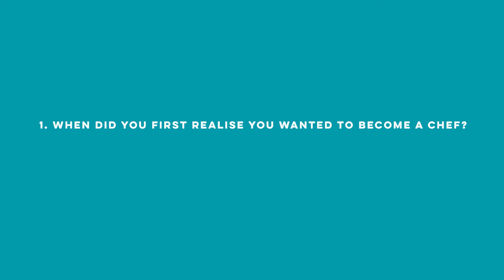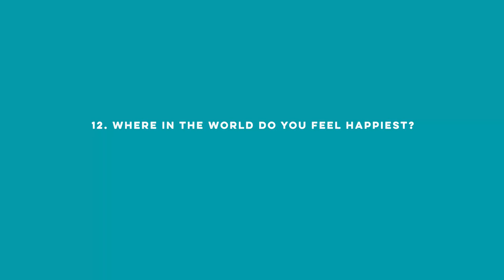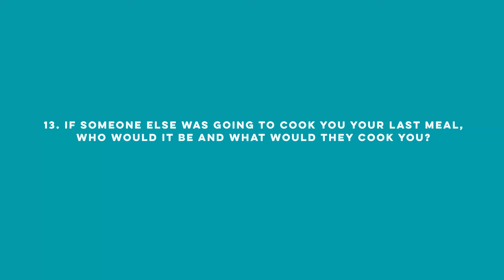13 Questions with... Francis Mallmann | Condé Nast Traveller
Argentine barbecue king Francis Mallmann is about to open his first restaurant in Europe, at Château La Coste in Provence. Here he reveals how to cook the perfect steak, what to drink with it, and his favourite restaurant of all time.

ABOUT 13 QUESTIONS
Interviews with influencers: 13 questions answered by some of our favourite celebrities and travel tastemakers.

is the website for the award winning Condé Nast Traveller magazine. On the website you will find expert insider guides and tips on where to eat, sleep, party and shop. Plus, holiday, fashion, A-List travel tips, and much more. An insider's guide to the world.

Chef Francis Mallmann on How to Cook the Perfect Steak | 13 questions | Condé Nast Traveller